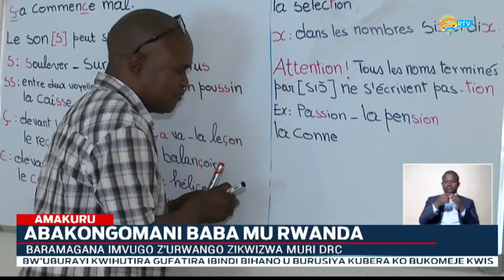Abanyekongo batari impunzi baba mu Rwanda baravuga ko bafite umutekano uhagije